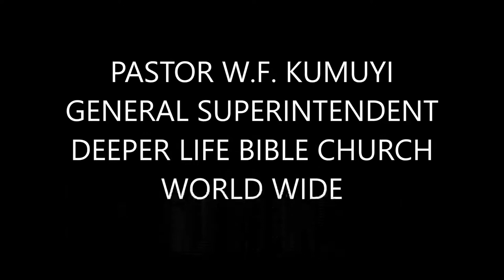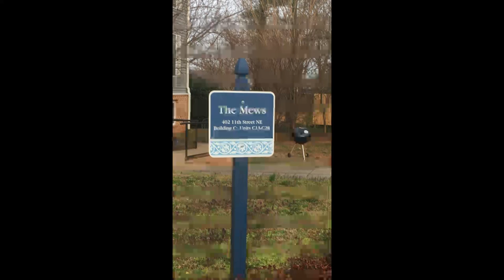GOD'S PROGRAM FOR HIS PEOPLE THROUGH MESSIAH - PAS W F KUMUYI